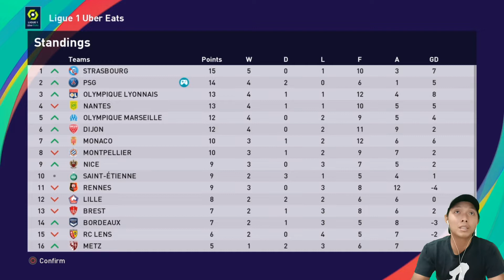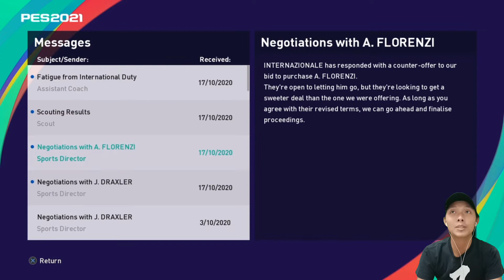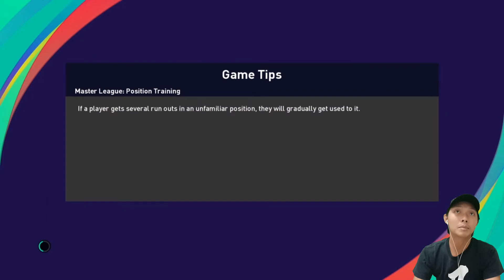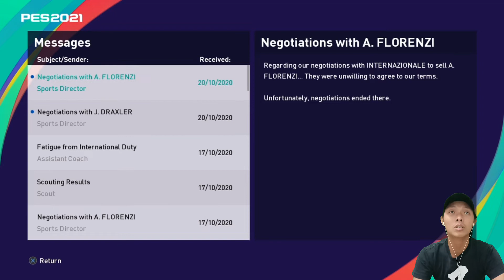Bertandang ke markas kuda hitam Lille. PES 2021 Indonesia Master League PSG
Performa PSG terus menunjukan perbaikkan, dengan mereka terus meraih kemenangan di beberapa laga terakhir.. dan pekan ini mereka akan bertandang ke markas kuda hitam Lille

Jadwal Upload
- Mini series PSG: senin - jumat, jam 19:00 atau 20:00 WIB
- The Last of Us: senin - jumat, jam 16:00 WIB
- Tutorial PES 2021: sabtu dan minggu, jam 16:00 dan 19:00 atau 20:00 WIB